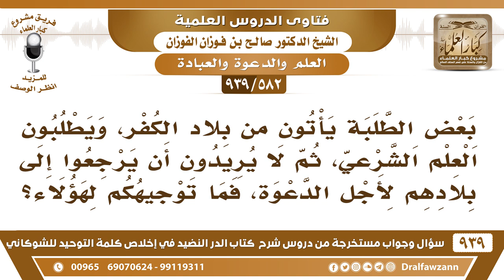[582 -939] بعض من يأتون من بلاد الكفر يطلبون العلم الشرعي، ثم لا يريدون الرجوع لبلدهم، فما التوجيه؟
-[582 -939] السؤال: بعض الطلبة يأتون من بلاد الكفر، ويطلبون العلم الشرعي، ثم لا يريدون أن يرجعوا إلى بلادهم لأجل الدعوة، فما توجيهكم لهؤلاء ؟
الجواب: إذا كان يقدرون على الإقامة والانتقال فهذه هجرة هاجروا هذا طيب.
للاشتراك في قناة الشيخ صالح الفوزان

للاستفسار والإقتراحات والدعم
رئيس الفريق
لمشروع كبار العلماء